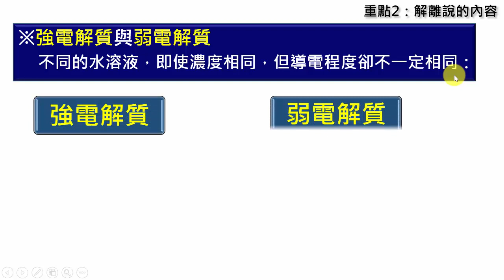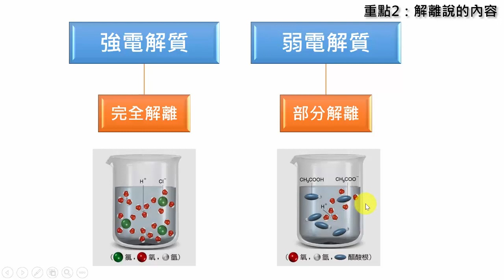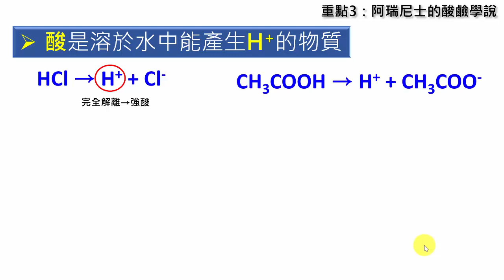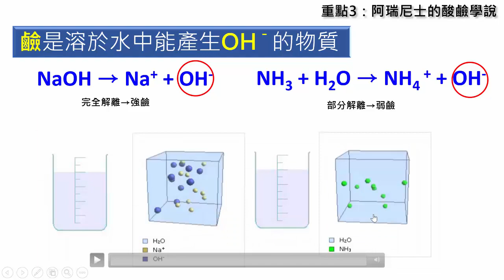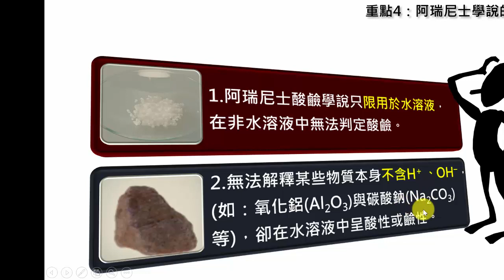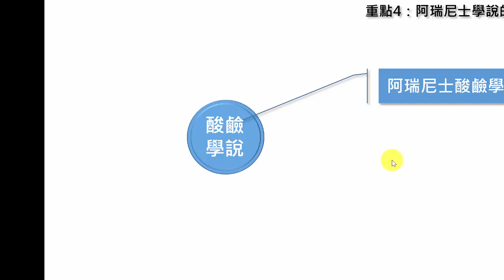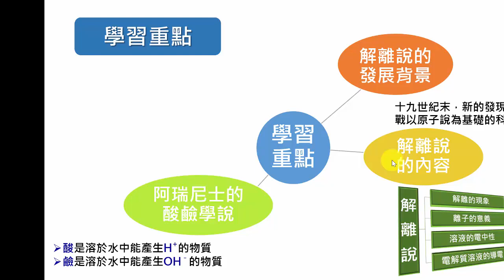高中化學｜阿瑞尼斯酸鹼定義 2